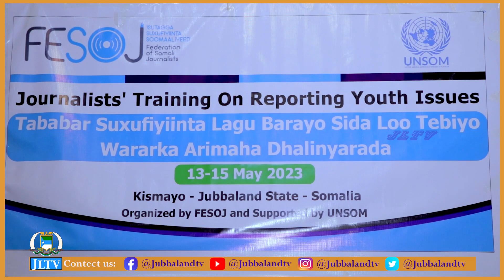Kismaayo ayaa lagu soo gabagabeeyay tababar u socday qaar kamida Wariyaasha ka howlgala Kismaayo.